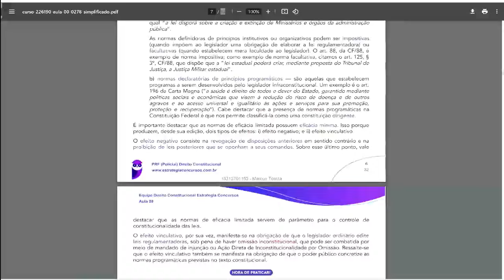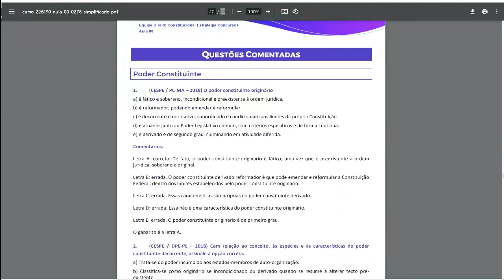04) PDF Simplificado